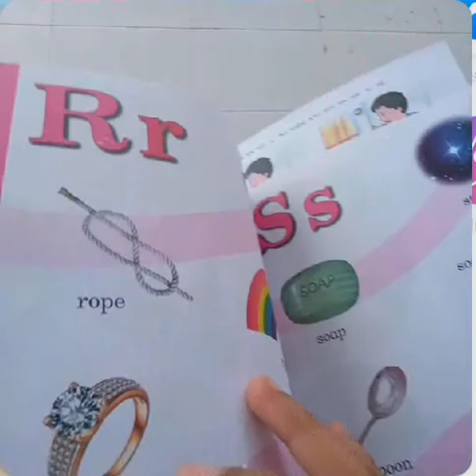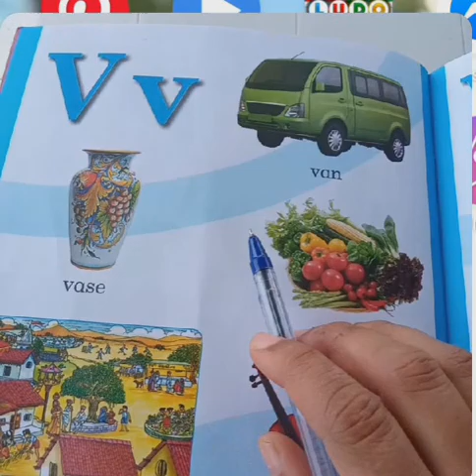નર્સરી ગુજરાતી મીડીયમ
R થી V